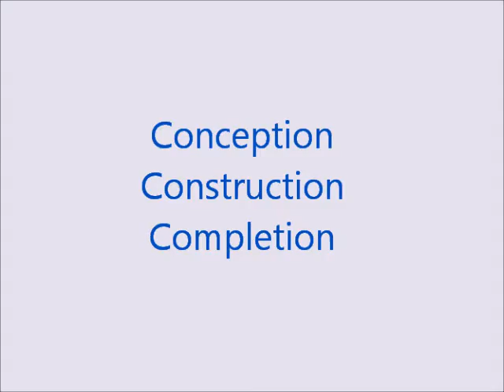One Year Old Induscrest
We laid foundation stone last year on 12 May 2011. We completed one year and now we are on 8th floor.